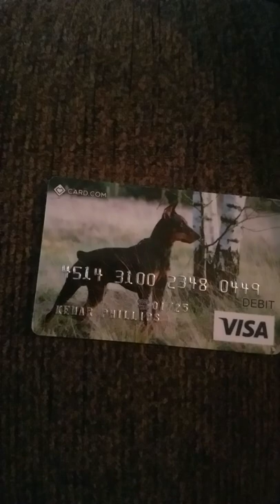Kemar phillips doberman pinscher bruka boxer dog bruni debit card